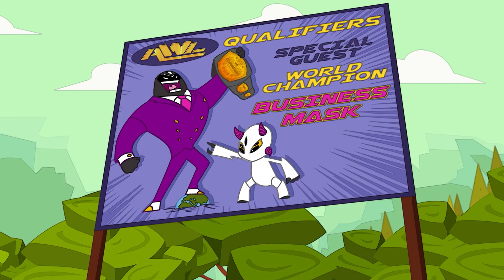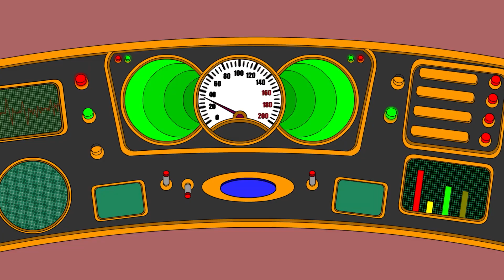The Sanctuary Tour - Fatak Patak Movie 1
Clip Highlights from Fatak Patak Movie 1 - Sheru Aur Alienoid Gabru

Fatak Patak is a series about the adventures of a young rookie - "Sheru" and his Alienoid companion "Gabru", who embark upon their dream to become AWL Champions.
© Copyright – Nihodo Media Private Limited
Written, Edited & Directed By – Deepak Sharma
Created By - Suhas Sundar and Deepak Sharma